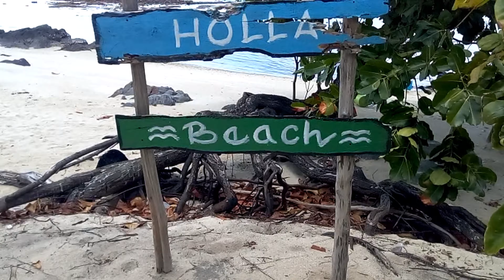Snorkling Karimunjawa Islands Tanjung Gelam Beach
Snorkling Karimunjawa Islands Tanjung Gelam Beach. My first day at karimun jawa island was snorkling. The island was clean even the water too. You can see three colour of sea water.

pantai tanjung gelam berada di pulau karimun jawa, pantainya berpasir putih halus dan masih sangat alami, tempat yang sangat baik untuk menunggu sunset.

Tanjung Gelam merupakan pantai cantik berpasir sehalus sutra, dengan airnya yang jernih , ombak yang tidak terlalu besar dan pasirnya yang halus sangat cocok untuk anak kecil dan orang tua.

Karimunjawa adalah kepulauan di Laut Jawa yang termasuk dalam Kabupaten Jepara, Jawa Tengah. Dengan luas daratan ±1.500 hektare dan perairan ±110.000 hektare, Karimunjawa kini dikembangkan menjadi pesona wisata Taman Laut yang mulai banyak digemari wisatawan lokal maupun mancanegara.

Karimunjawa adalah destinasi wisata yang menakjubkan di Jawa Tengah, Indonesia. Dengan keindahan alamnya yang mempesona, pantai berpasir putih.

Harga Tiket ke Karimunjawa, Rute, Lokasi, dan Daya tampung kapal. Wisata Karimunjawa, Kapal Motor pemerintah ( KMP ) Ferry Siginjai, harga tiket untuk Dewasa : Rp 150.000 (VIP). Dewasa : Rp 130.000 (Ekonomi), Bayi : Rp 20.000, Sepeda motor : Rp 125.000, Mobil Rp. 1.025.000,-.

Objek wisata terpopuler untuk dikunjungi di Karimunjawa adalah : Pulau Menjangan Kecil, Pantai Tanjung Gelam, Bukit Cinta Karimunjawa, Pulau Geleang, Alun-alun karimunjawa, pantai Bobby, dll.

Terimakasih.